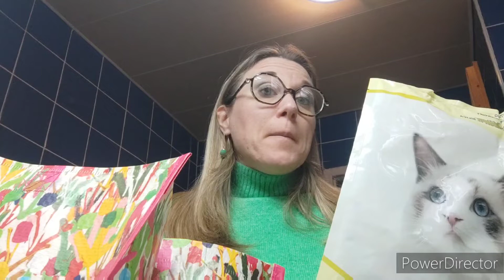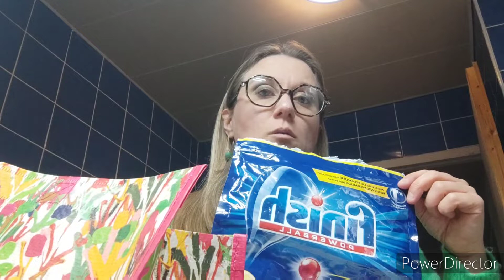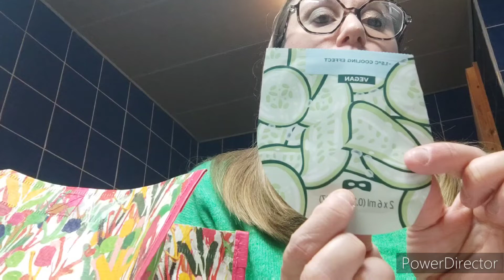LES PRODUITS TERMINÉS 🗑️🚮